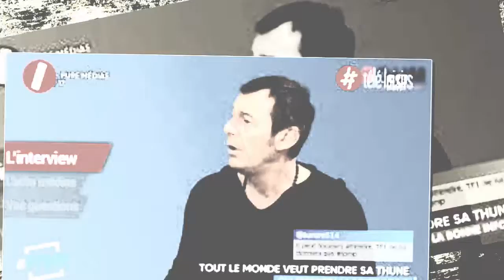Jean-Luc Reichmann bientôt sur C8 ? Cyril Hanouna répond dans TPMP !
Jean-Luc Reichmann va-t-il bientôt rejoindre C8 ? C'est Cyril Hanouna lui-même qui a donné la réponse dans l'émission Touche pas à mon poste de ce mercredi 31 janvier...